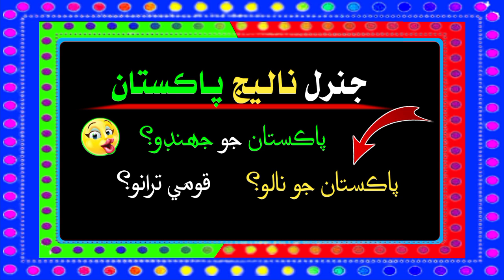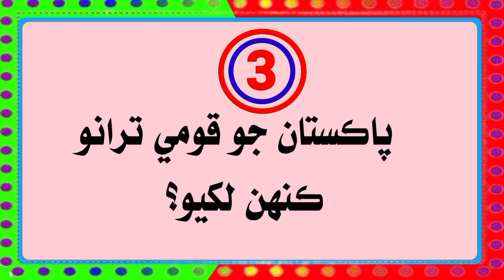General knowledge in sindhi about pakistan | Sindhi sawal jawab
General knowledge in sindhi about pakistan

Pakistan general knowledge in sindhi

General knowledge in sindhi language

5 to 15 scale jobs preparation

iba sts bps 5 to 15

Sindhi General Knowledge Questions And Answers

Sindhi Gujarat

Sindhi Paheliyan

Sindhi Gujarat

Sindhi Gujaraton

Sindhi Paheliyan

Sindhi Paheli

Aazad view

Azad view

سنڌي ڳجھارتون
سنڌي سوال جواب